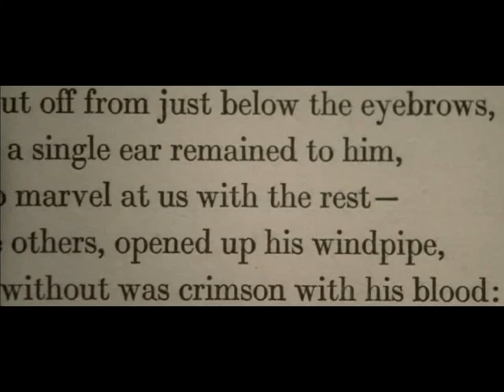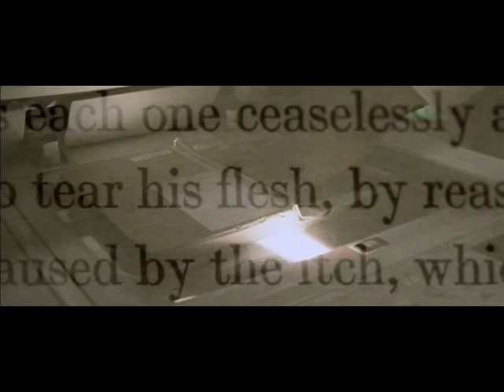Bach, Johann Sebastian - Air Suite No. 3 In D Major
Se7en Soundtrack